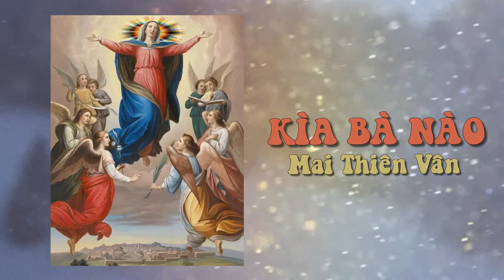Kìa Bà Nào - Mai Thiên Vân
**Kính mời ông bà anh chị em xem thêm nhiều bài hát Thánh Ca tại đây